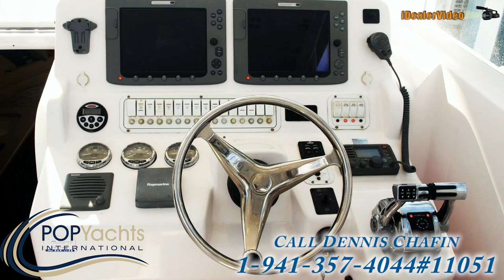[SOLD] Used 2006 Pro-Line 35 Express in Port Aransas, Texas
This boat has been sold  (Destination Unknown!).  Viewers who viewed this boat were most likely to view the following comparable listings, which are still for sale:

2006 Wellcraft 290 Coastal Walkaround in Bridgeton, New Jersey - $104,000

2002 Boston Whaler 255 Conquest in Clay, Michigan - $53,000

2006 Century 3200 Walkaround in Murrells Inlet, South Carolina - $80,000

2006 Contender 35 Side Console in Punta Gorda, Florida - $94,500

2007 Pro-Line 29 Express in Charleston, South Carolina - $65,000

2008 Boston Whaler 32 Outrage Cuddy in West Palm Beach, Florida - $150,000

2000 Pursuit 3000 Express in Deerfield Beach, Florida - $43,900

2004 Cobia 270 WA in Boynton Beach, Florida - $28,500

2005 Grady-White 330 Express in Brooklyn, New York - $124,000